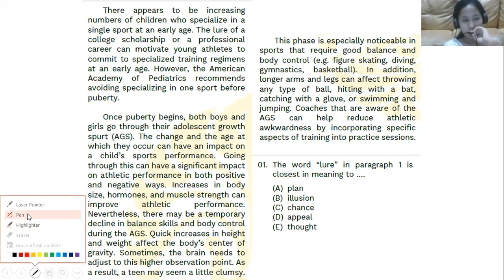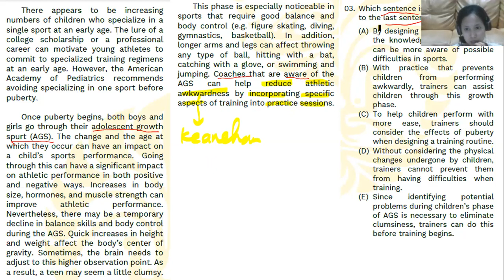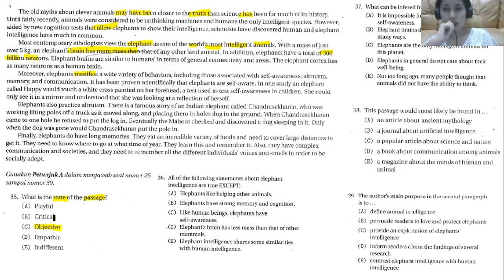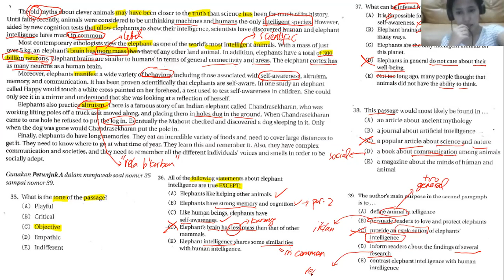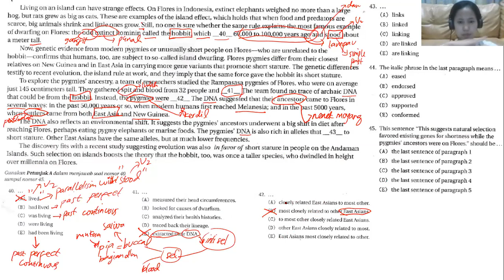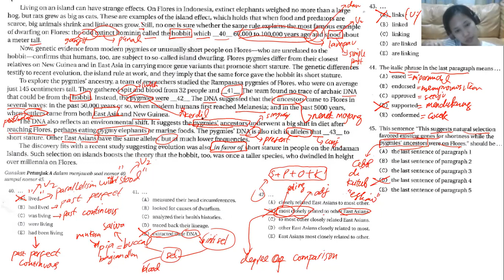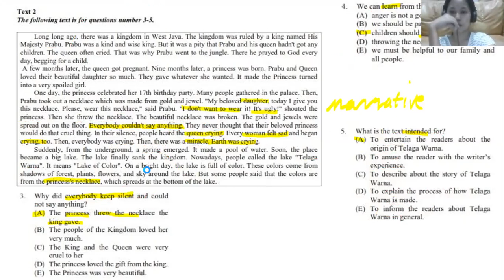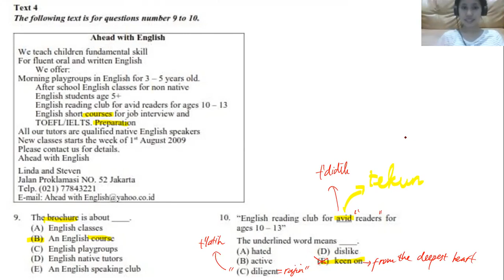Pembahasan Bahasa Inggris Tipe Soal Higher Ordered Thinking Skills (HOTS)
Persiapan UTBK SBMPTN 2020 & SIMAK UI 2020
reading comprehension utbk,
reading comprehension strategies for toefl,
reading comprehension toefl,
reading comprehension for ielts,
reading comprehension gmat,
reading comprehension adalah,
reading comprehension activity,
reading comprehension adda247,
reading comprehension answer the questions based on the stories,